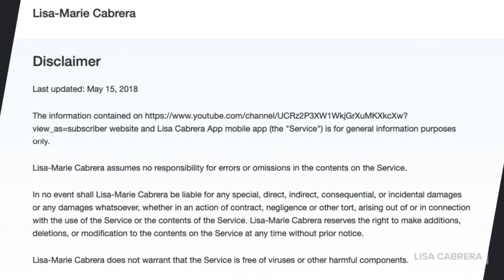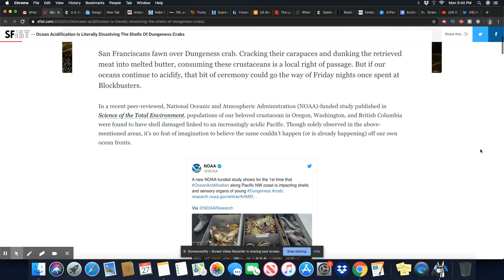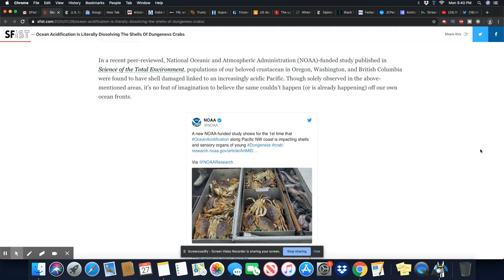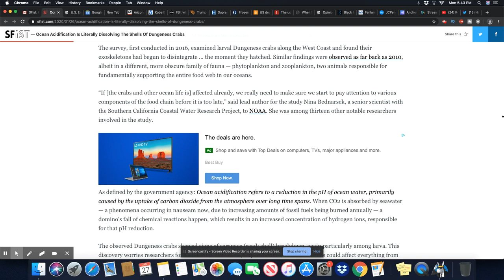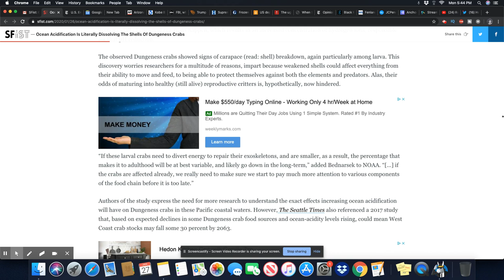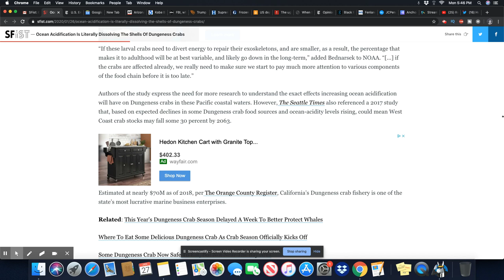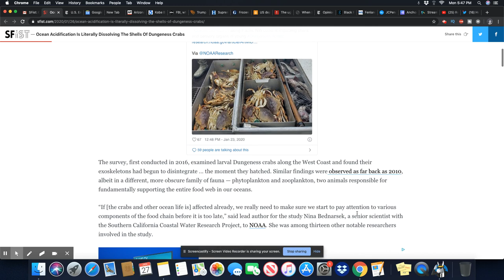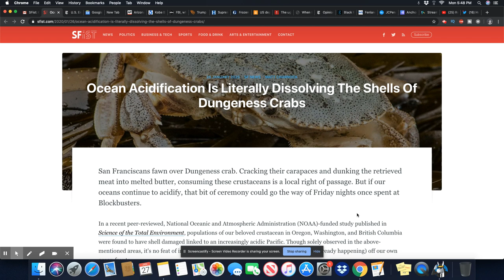Ocean Acidification Is Dissolving Dungeness Crab Shells